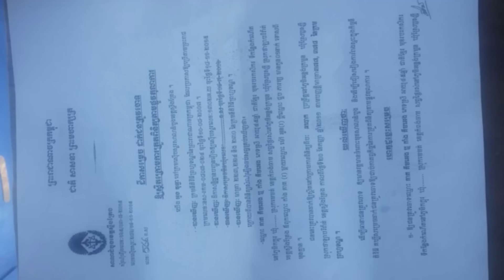ក្តៅៗ ពីក្រុមហ៊ុនប៉ោក EBC